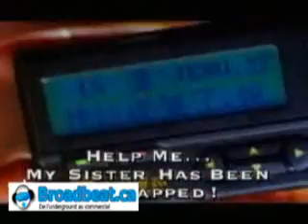Broadbeat - Sunday Night Session - Spécial Les Alouettes de Montreal (1 de 6)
Avant match pour la finale de la coupe grey en 2005, Broadbeat était invité par l'équipe pour un reportage spécial avec les alouettes de Mtl.  L'émission est totallement en anglais sinon l'entrevue avec Denis Casavant! A Voir absolument!